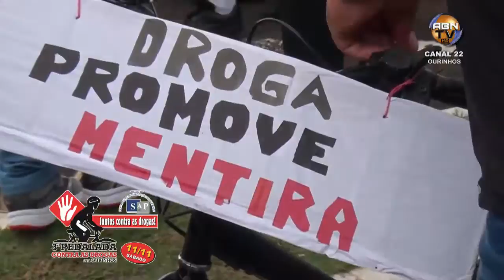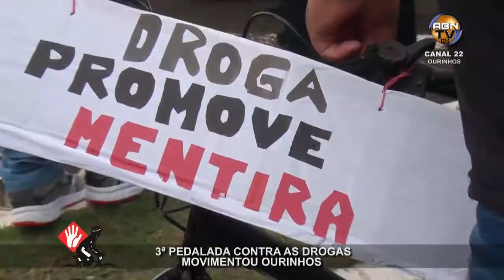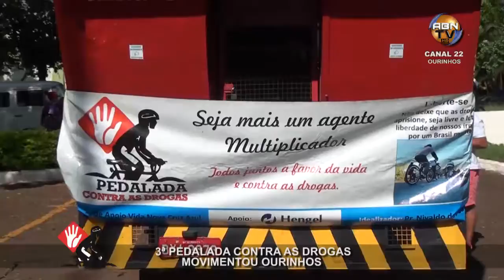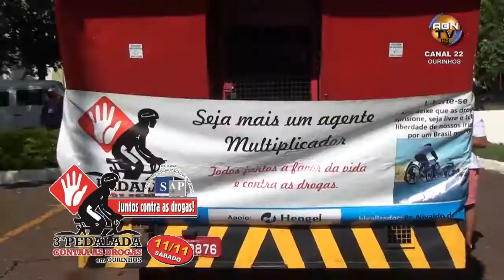MELHORES MOMENTOS DA 3ª PEDALADA CONTRA AS DROGAS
CONFIRA OS MELHORES MOMENTOS DA 3ª PEDALADA CONTRA AS DROGAS, REALIZADA EM OURINHOS NO DIA 11 DE NOVEMBRO DE 2017